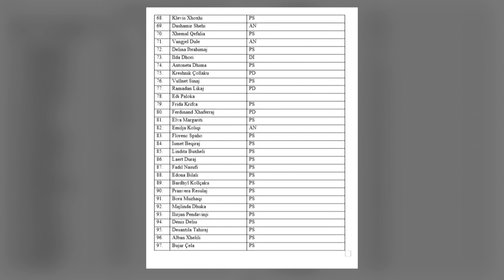Një muaj sherr, për një orë fjalim! Si përfundoi seanca e djeshme me Ramën dhe heshtja e opozitës